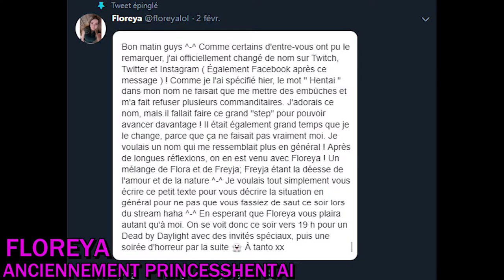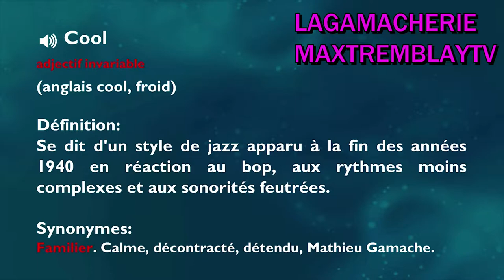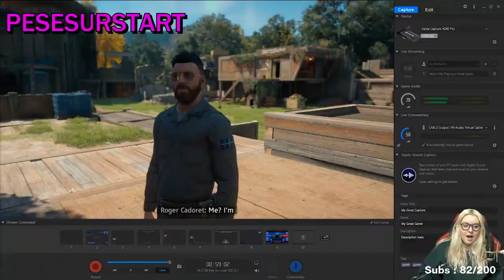Team Québec - Compilation #06 - Pierre Karl Péladeau fait une apparition chez Pèse sur Start!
Best of des meilleurs clips Twitch de la Team Québec.

Spécial LAN ÉTS 2019!!!

Jeux : Far Cry New Dawn (Roger Cadoret), Fortnite, Resident Evil 2 remake, Pokémon Let's Go Pikachu, etc.

Pierre Karl Péladeau (PKP)

Nouvelle Partenaire Twitch : Le_Gameuse

Streamers : Pèse sur Start, Jemcee, WTFkev, Le Jeu C'est Sérieux, Sophie Deziel, MadameZoum, floreya, princesshentai, lagamacherie, maxtremblaytv, achillefps, epicjoystick, onteste, the_smitties, sonoffodin, piinkisamiii, payo, sartaziel, talina, lesdeviants, katsiimy, xxskyxqueenxx, hell_frank, mrspinoqc, pixelssquad, cindypixels et mannedthooth.